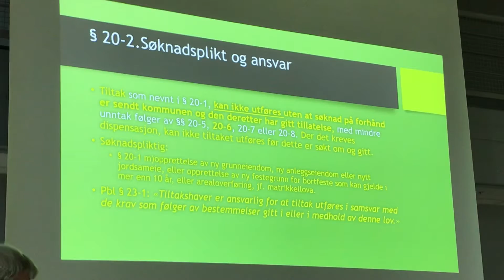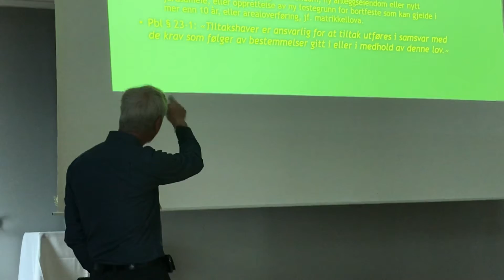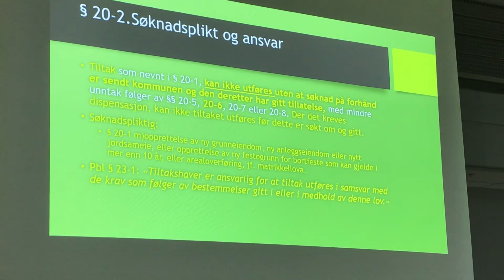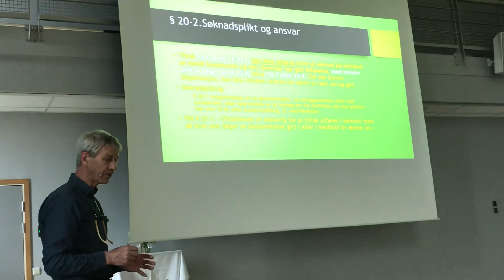Motvind Norges Eivind Mauland - Plan og bygningsloven vs Energiloven i Vindkraftsaker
Eivind Mauland har jobbet med en rekke saker i vindkraftsammenheng, og har sett en rekke brudd på lover og forvaltningspraksis fra han er vant med etter tiår i jobb i kommunal forvaltning i Vennesla kommuner og andre steder. Her lærer han opp forsamlingen av tilhørere fra Motvind Sørvest og Motvind Norge, og det er krutt i hva han sier. Vindkraftutbyggingen i Norge er statlig regisserte lovbrudd, det er bygging uten hjemmel, det er miljøkriminalitet og med enorme omkostninger for liv, helse, natur og samfunn.